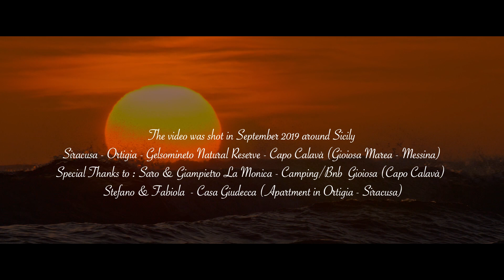Onda di Mare - Francesca R. Fabris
CREDITS:

A music video Created and directed by Claudio Martinez
starring Francesca Romana & Fred the Jack Russell

ONDA DI MARE - Music and words by Francesca Romana Fabris

Album "Wind and Waves"

Recorded and mixed in Rome by Davide Billi at Groovefarm studio

Musicians:
Francesca Romana  songwriting/arrangments , vocal/backing vocals, nylon string guitar; Davide Papaleo steel string guitar/arrangments;  Endre Vazul Madli harmonica/arrangments; Mauro Gavini Double bass and cello; Giuseppe Arnetta percussion.

 Produced by Francesca Romana Fabris

Mastering: Stefano Cappelli - Creative Mastering - Forlì

The video has been shot in September 2019 around Sicily
SIRACUSA - ORTIGIA - GELSOMINETO Natural Reserve - CAPO CALAVA' (Gioiosa Marea - Messina)
Special Thanks to : Saro & Giampietro La Monica - Camping/Bnb Gioiosa (Capo Calavà Stefano & Fabiola - Casa Giudecca (Apartment in Ortigia - Siracusa)

(the song is not on any free streaming web site, in the respect of people who are supporting my independent work)

COVID EMERGENCY :
due to COVID19 emergency the official presentation of the video has been postponed. In the meantime we decided to offer the song for free, but in exchange we kindly ask for a small donation to any kind of health organisation or charity, that is facing this time of crisis (i.e. hospitals, care homes, health care workers, charities taking care of people in need for food, money , shelter etc.) you just drop a line with your email address and the kind of donation you have done, and we send you MP3 or Wave of the song for FREE . Just drop a line on our Facebook